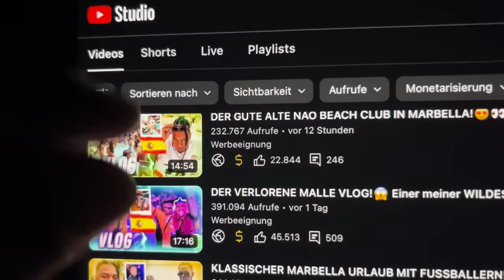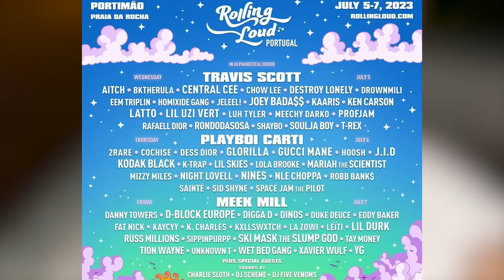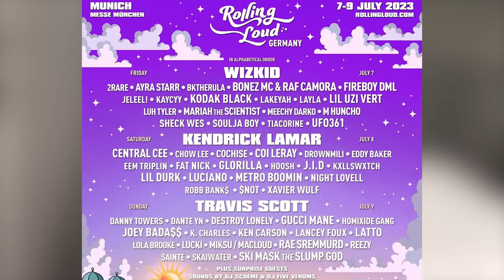Der Pool Club ist Rappelvoll!🍾 Marbella Vlog mit Faroon, Willy, Jordan, Marlon & Co🔥 VLOG #172